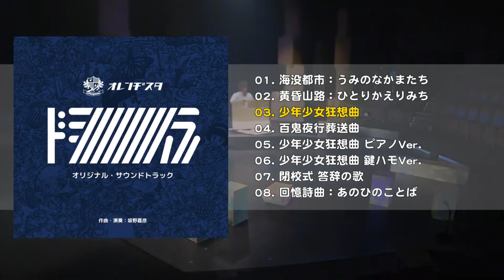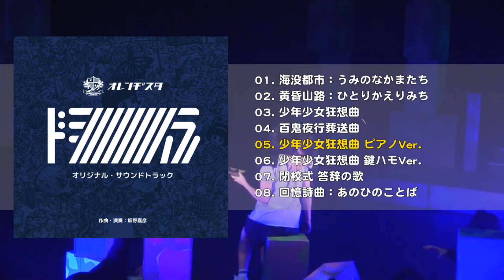「ドミノノノノノノノハラノ」サウンドトラック【サンプル動画】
劇団オレンヂスタ
作曲・演奏：坂野嘉彦